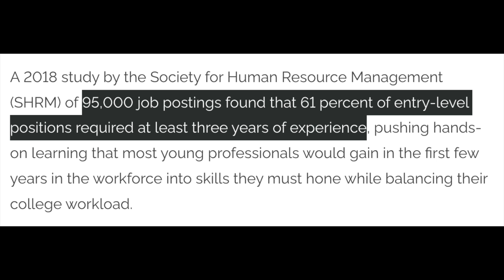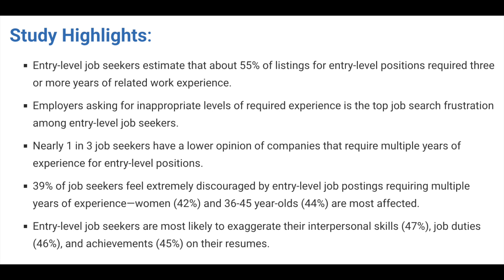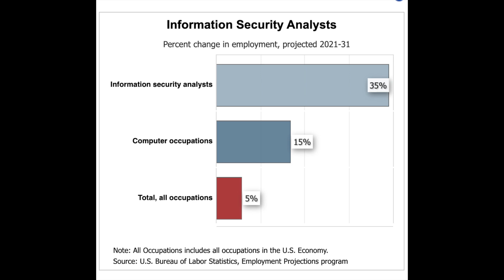Where Are The Entry Level Jobs? Why Can't I Find an Entry Level Job in Cyber Security: Explained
Amazon favorites: